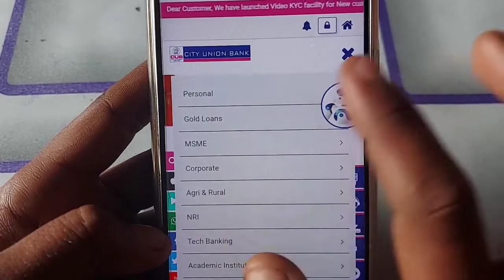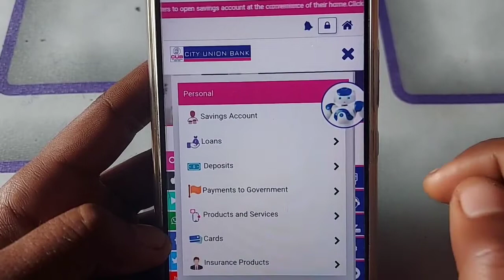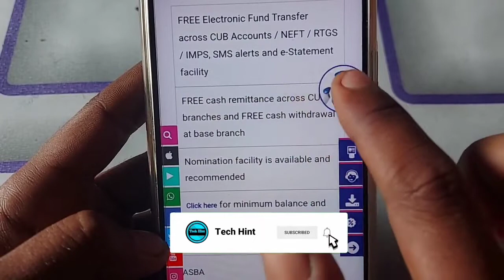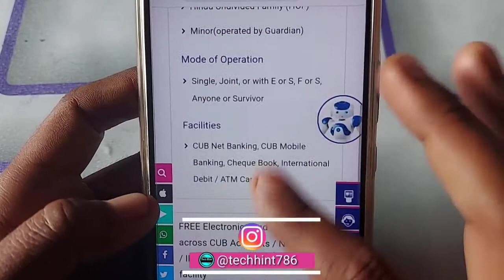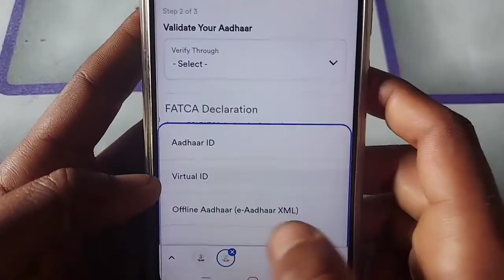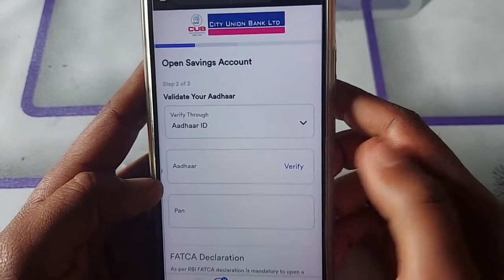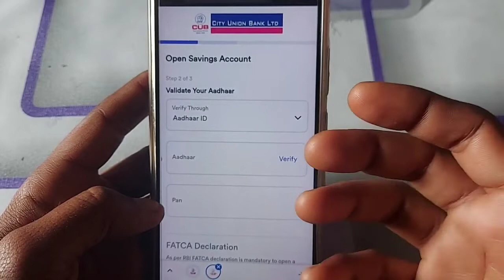City union Bank Account opening Details | city union Bank Vkyc Account Details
➤QUERIES SOLVED
Zero balance account opening online without pan card
City union bank online saving account opening
city union bank zero balance account opening online
city union bank
cub zero balance account opening online hindi
cub mobile banking registration online
cub mobile banking plus
How to apply cub debit card online
cub zero balance account
cub zero balance account opening online